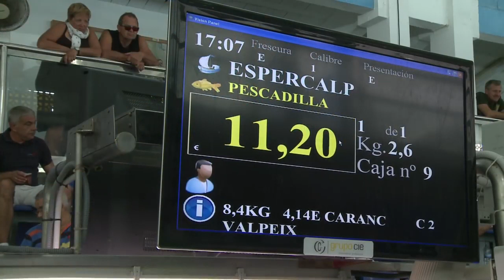Calpe Costa Blanca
Si quieres visitar nuestro municipio que mejor un guía local para que te cuente su historia y tradiciones.